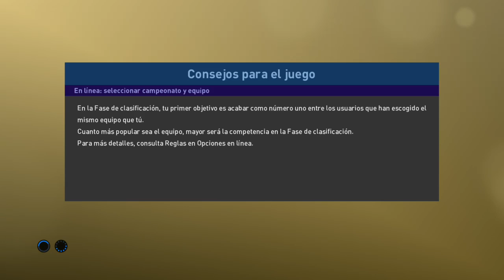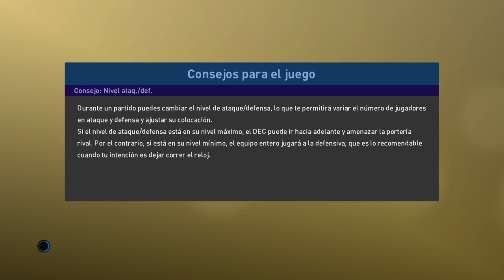PES 2019 myClub - Partido igualado #13 - Probando a los 3 ultimos entrenadores contratados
Mostramos como juega cada entrenador y, como extra, doy una breve explicación de cómo se realiza el tiro ultra potente de media distancia (no el knuckleball) -- Watch live